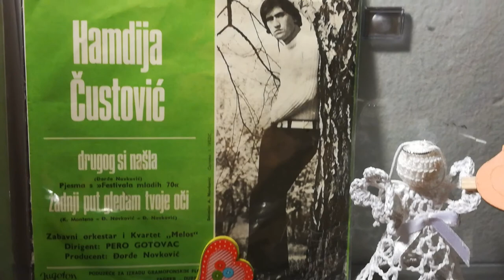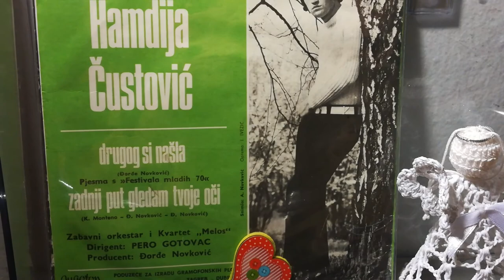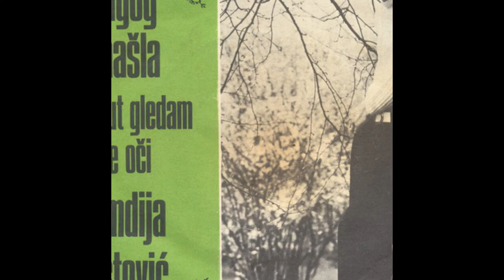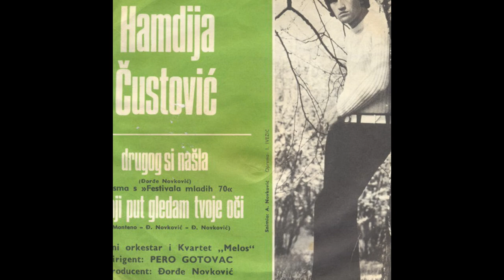Hamdija Čustović – Zadnji Put Gledam Tvoje Oči *1970* /// *vinyl* *mono*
Label:
Jugoton ‎– SY-1588
Format:
Vinyl, 7", Single
Country:
Yugoslavia
Released:
1970
Genre:
Pop
Style:
Schlager

/Kemal Monteno – Đorđe Novković – Đorđe Novković/

Lyrics By, Arranged By – Đ. Novković

Backing Vocals – Kvartet "Melos"
Conductor – Pero Gotovac
Orchestra – Zabavni Orkestar
Producer – Đorđe Novković

PROMOTION ONLY!